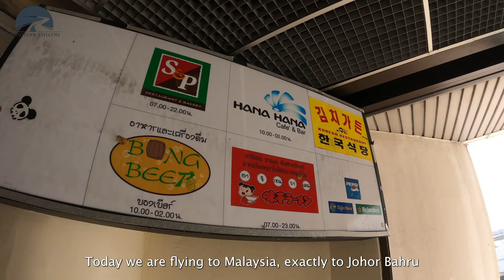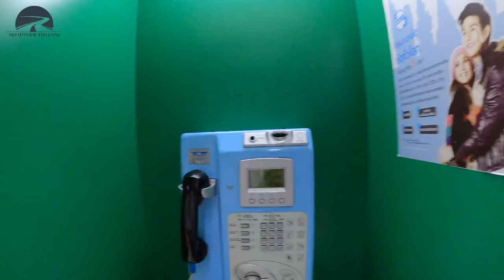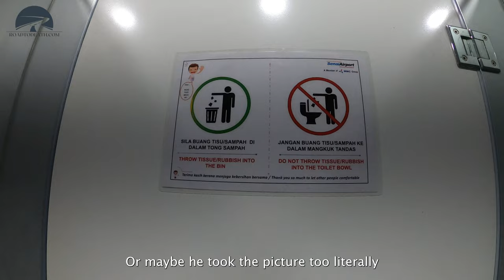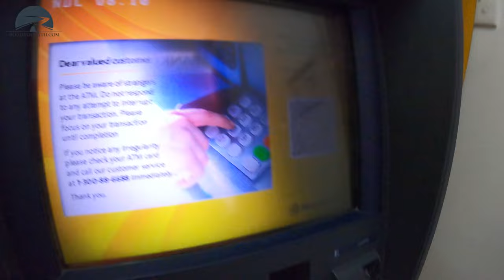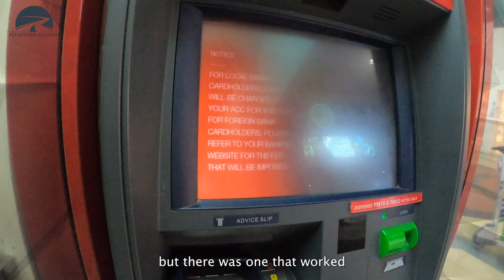ABANDONED AIRPORT??? JOHOR BAHRU MALAYSIA TRAVELING ENGLISH SUB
How to travel cheaply? Holidays in warm countries. Vacation in Asia.
I'm flying to Malaysia today. To the Johor Bahru city.

In the film:
- abandoned airport?
- is Stephan massaging?
- old-fashioned or modern?

See it for yourself! Have fun!